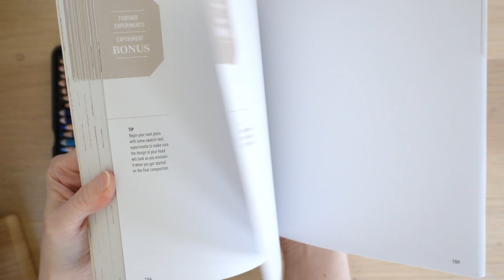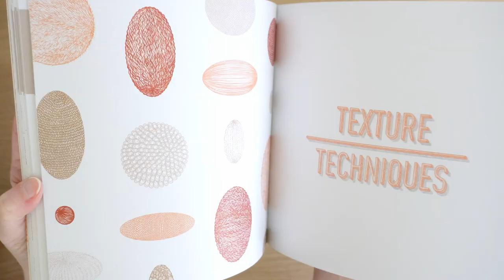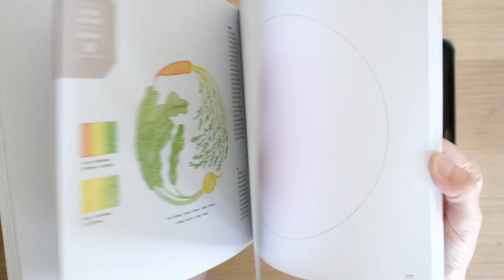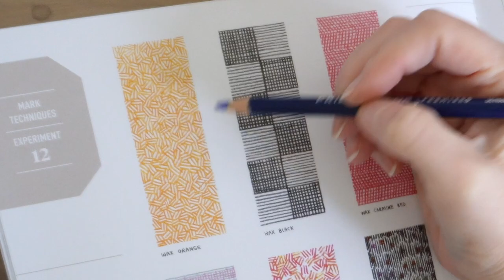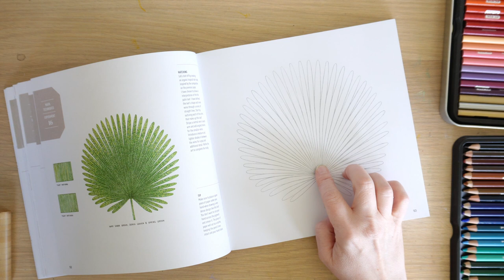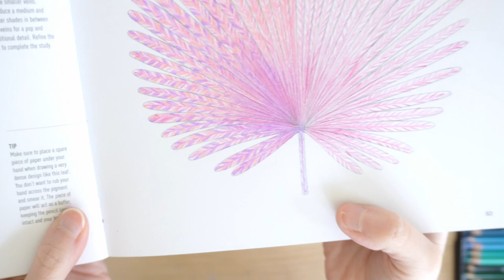Trying out a Pencil Workbook * Practising with Pencils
Hey there! I like to keep learning and trying to get better at stuff - so this time I figured I'd try something to up my pencil-game!  This book caught my eye and I thought I'd share it with you in case it's helpful.

✏️ * "Pencil Workshop" by Sasha Prood

🎨 MORE ART JOY - GO FURTHER:

💡 Come join me on Skillshare!
Take my classes - clicking this link will get new joiners a month of FREE premium Skillshare membership!  Whoop whoop!

👉 FREEBIES:

✨ Grab a bunch of free digital freebies, including your FREE copy of the Mini Making Happy Handbook, when you sign up to my e-newsletter  💛
Find it here: cheerful-thinker-714.ck.page/mhhub

✂️ THE MATERIALS:

✎ *Prismacolour Pencils

📸 VIDEO-MAKING TOOLS:

* Sony ZV-E10 Mirrorless Camera
* Glide Gear Overhead Camera Mount
* Overhead Phone Mount

I use Pond5 - they have content for all kinds of budgets and are easy to use.

🙋🏻‍♀️ ABOUT ME:

👋 If you are new to my channel - hello!  Thanks for stopping by.  My name is Gemma.  I am an artist-maker, a cosy introvert and forever learner.

🎨 Nurture Your Curiosity, Fuel Your Creativity
🤓 Geeking out over all the arty-crafts

✨ Making to Make Happy! makingtomakehappy 💛